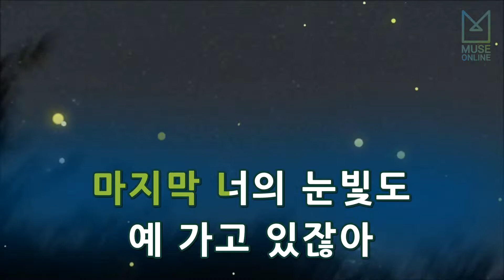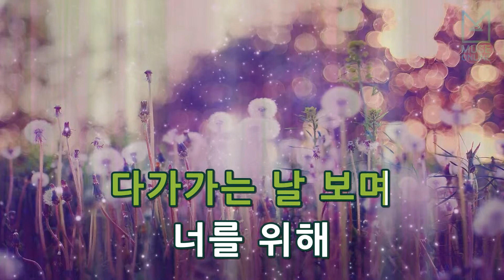[뮤즈온라인] 김민종 - 하늘 아래서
김민종 - 하늘 아래서

작사 : 김민종
작곡 : 서영진